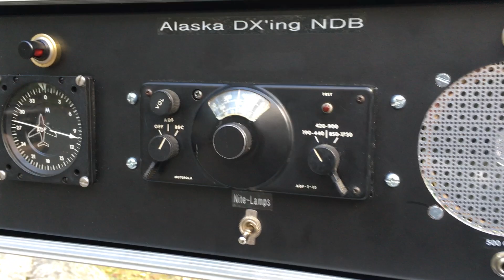Alaska NDB DX'ing IWW 379 Khz. from Mirror Lake, Chugiak, Alaska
NDB IWW 379 Khz. Wildwood,  Kenai Airport heard at Mirror Lake, Chugiak, Alaska 8/27/2016 at 7:33 PM  using a Motorola ADF receiver